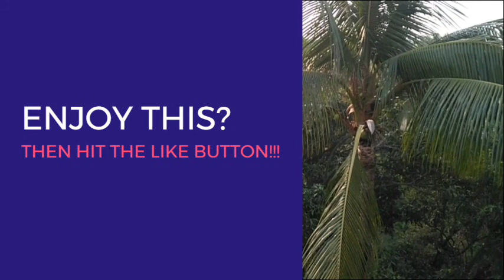Music for Work and Studying - Background Music for Concentration, taimi malolo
Background music for focus and studying. Use this track to improve concentration and memory. Study music will help you to boost alertness and eliminate distractions. In every happy moment, I know an inevitable shadow, the Sadness, is coming. So I tend to feel both sentiments at the same time. Soothing music accompanied with beautiful nature videos to lead you into a state of deep relaxation in lockdown situation.